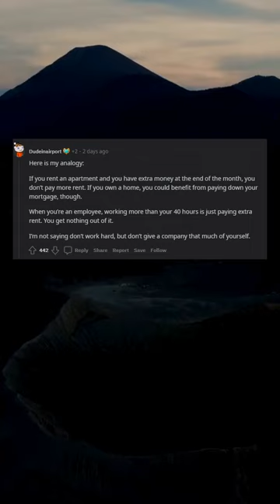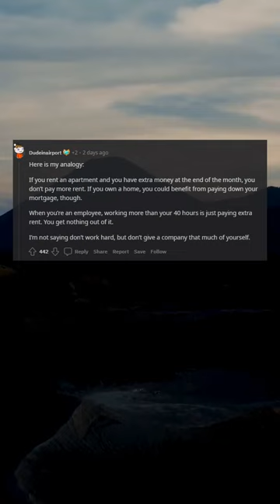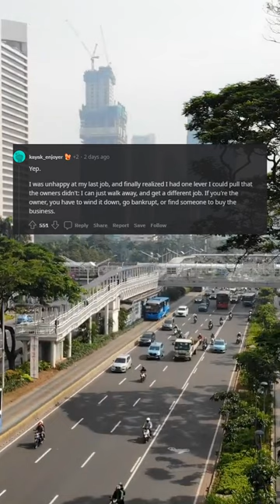When you remember that you don't own the company...